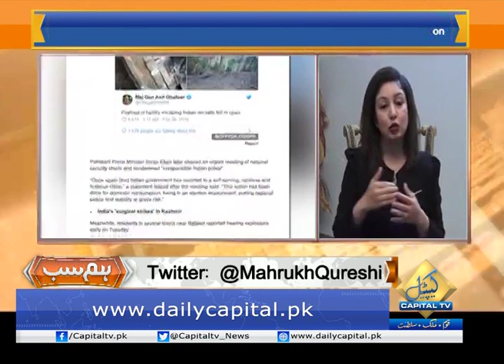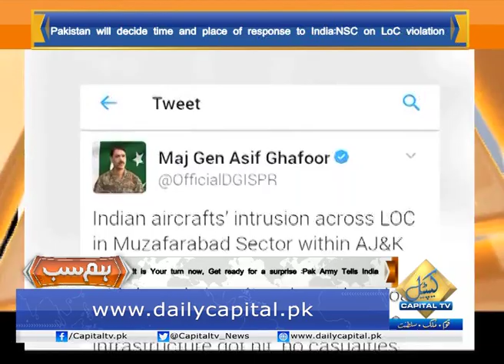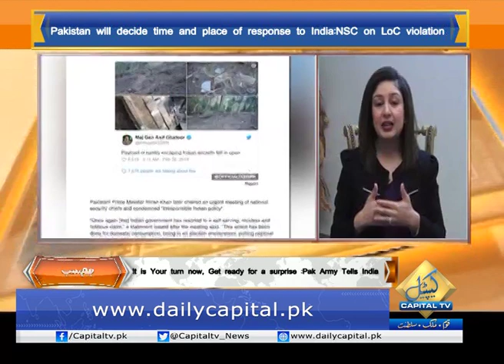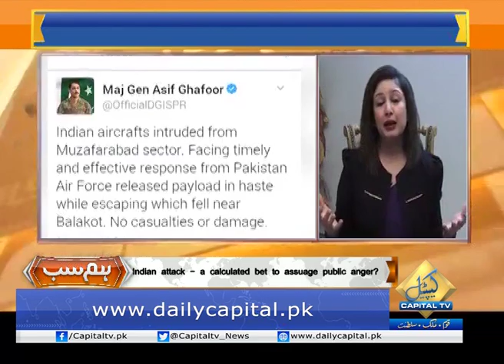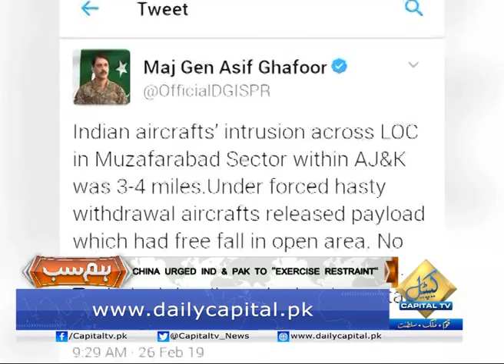Bala Kote along LoC or Balakot in KP? HUM SAB 26/2/2019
HUM SAB with Mahrukh Qureshi- 26/2/2019
Indian attack - a calculated bet to assuage public anger?
Bala Kote along LoC or Balakot in KP?
Difficult options for Pakistan; to restrain or to respond?